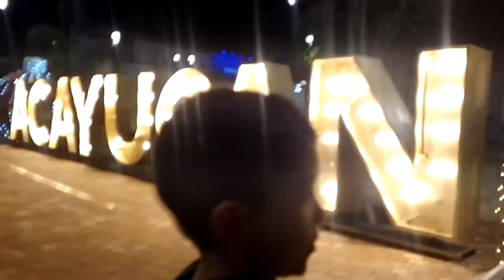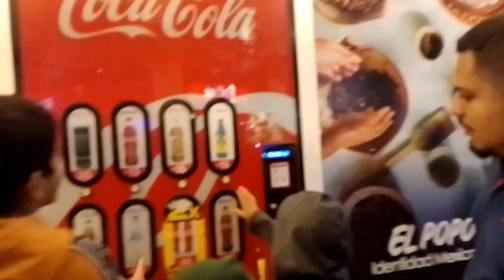vacaciones en familia/visitando acayucan veracruz.parte 1.